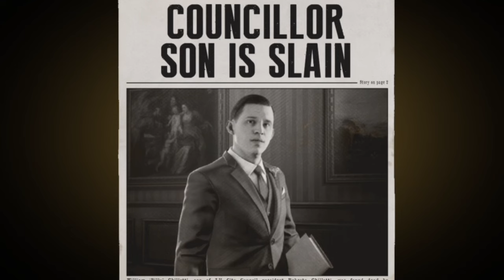Saint & Sinner | MAFIA Definitive Edition 4K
Tommy has to go clean up the mess he and Paulie made… Sam will wipe out Johnny, while Tommy takes care of a pompous manager and a loudmouthed twist…